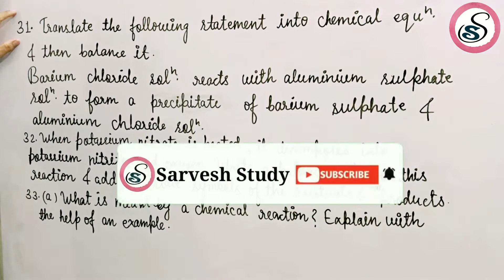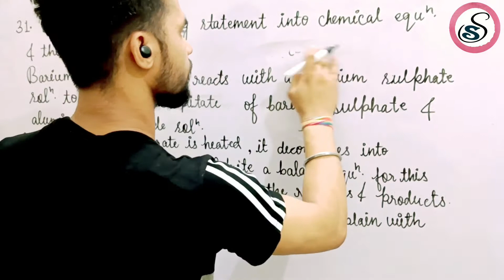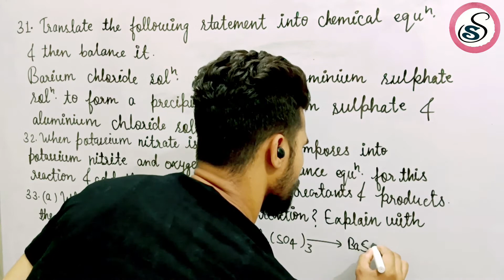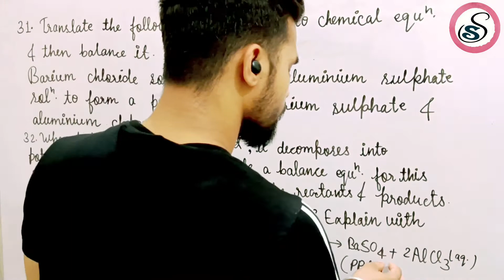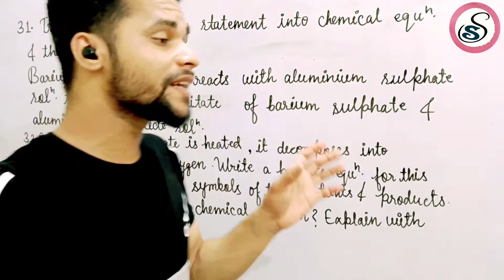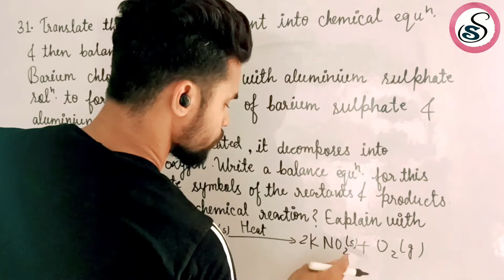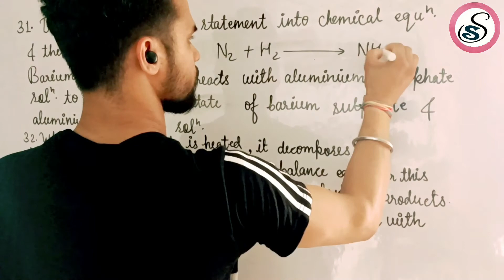S. Chand Solution / What you are waiting for? / @sarveshstudy /10th Chemistry / CBSE/ICSE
Topic - S. Chand Solution
                (10th CHEMISTRY)

In this video I have provided you a solution of S. Chand book chapter-1
CHEMICAL REACTIONS & EQUATIONS

S. Chand Solution
Chemical Reactions and Equations